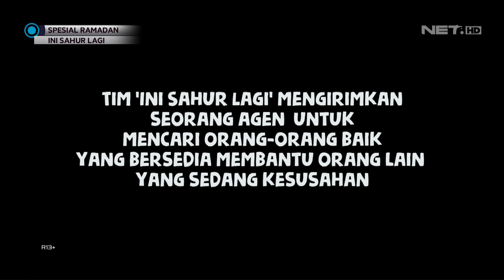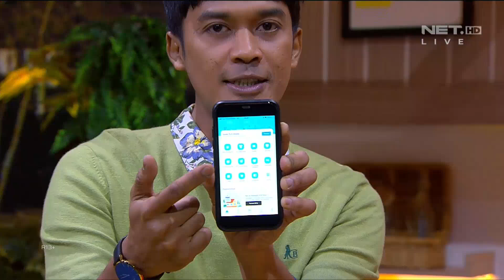Makna Berbagi, Wajib Tolong Menolong (6/7) - INI SAHUR LAGI